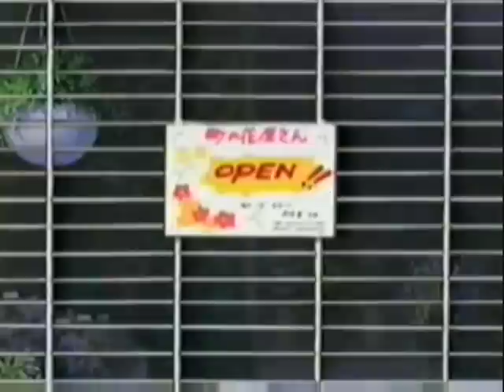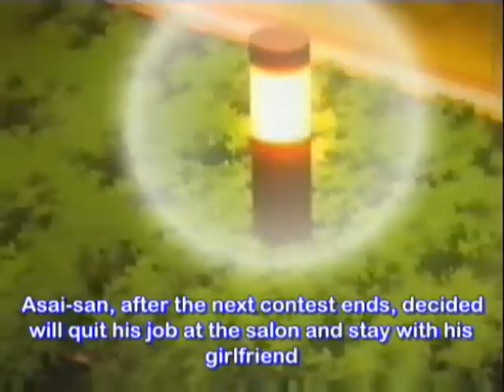Good morning call OVA part two part 2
enjoy the part two